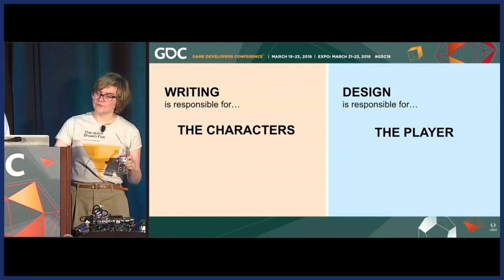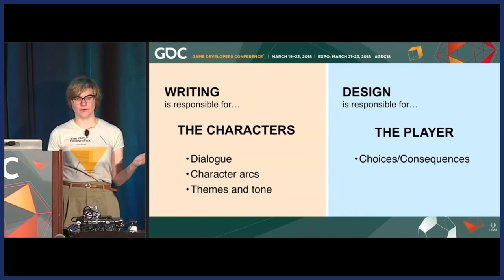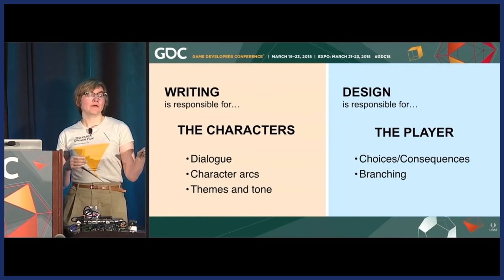How Unforgettable Stories Are Made | The Leaderboard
Video games have told some of the most moving and beautiful stories of all time. But how are they made? And why are we so moved by them?

Your Home For Video Game Facts! The Leaderboard offers fascinating insights, development history, tips & tricks, as well as the latest in news and commentary about your favorite games past and present. We cover a mix of AAA titles and indie releases with compelling characters and deep stories.